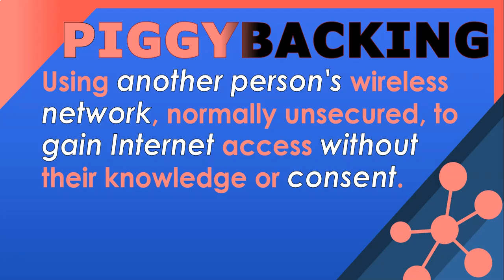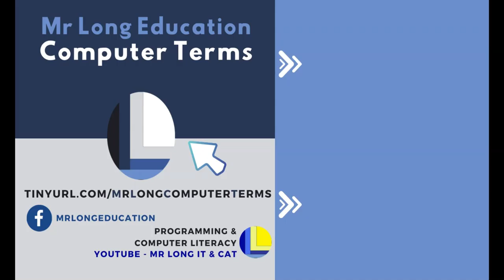Mr Long Computer Terms | What is Piggybacking?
We explain what is piggybacking, why it is wrong to do and how to protect yourself against people piggybacking your network.

Category: Networks

-Dated 2007/03/27-